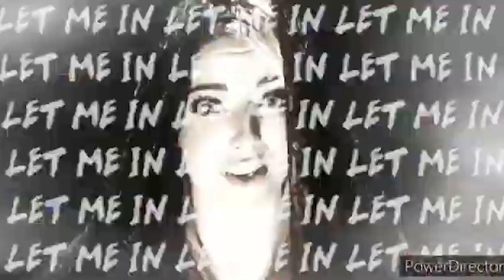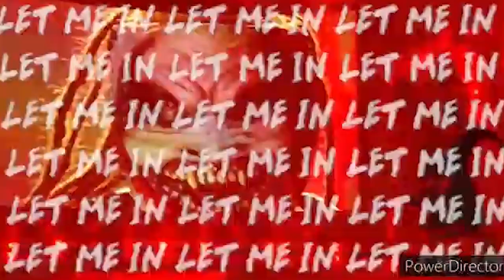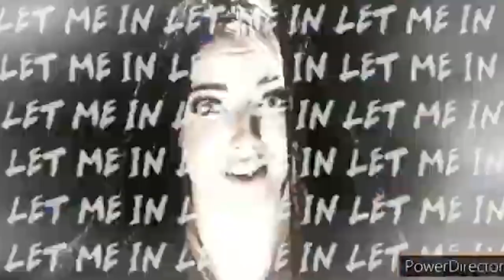ALL HINTS THAT WWE GAVE US THAT ALEXA BLISS HAS HER OWN MONSTER LIKE THE FIEND.